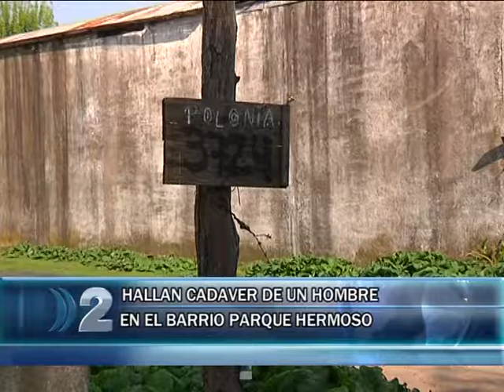22 09 HALLAN CADAVER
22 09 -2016 HALLARON CADAVER DE UN HOMBRE EN EL BARRIO PARQUE HERMOSO